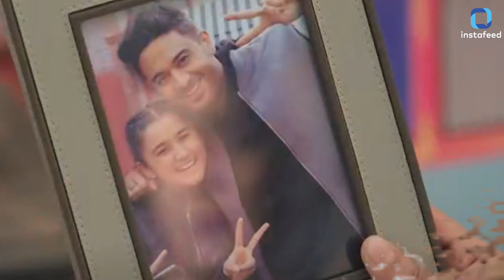Anupama Serial Update | Anuj ने बताया Aadhya का सच, क्यों Anu की निकली चीख़?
Anupama Serial Update | Anupama ko pata chala Aadhya ka sach, par kya kar sakti h wo kaanon suni par viswaas ya abhi baaki hai kuch or? MaAn ki kahanai ka ye naya panna kya shuru hone se phle hi hojaayega ateet ke aansuon se maila ya hoga ek or chamatkaar?